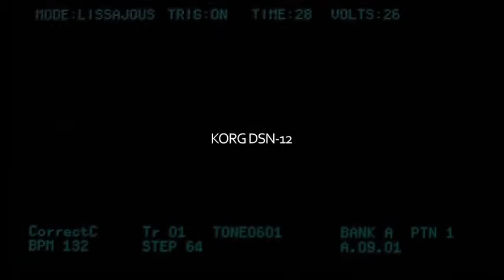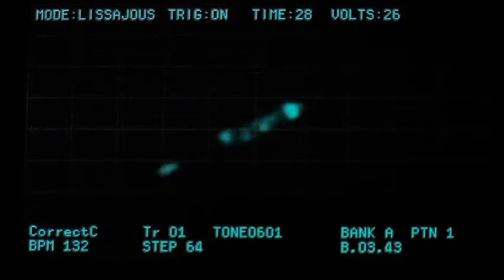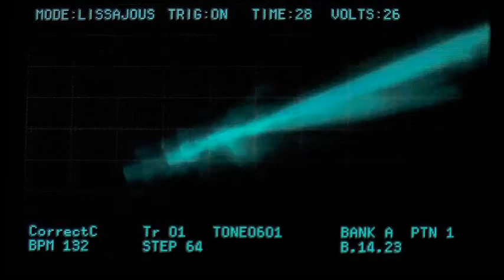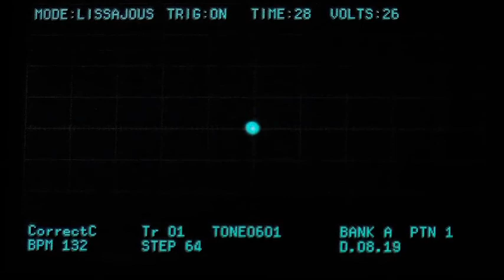[KORG DSN-12] Correct City [Original]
Used only KORG DSN-12.